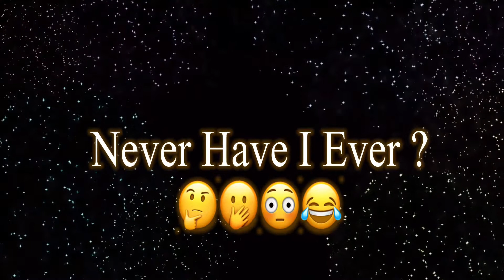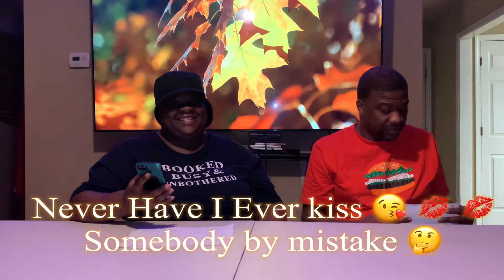NEVER HAVE I EVER CHALLENGED MY HUSBAND TO A DUEL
Hello YouTube! Back with another video!!!